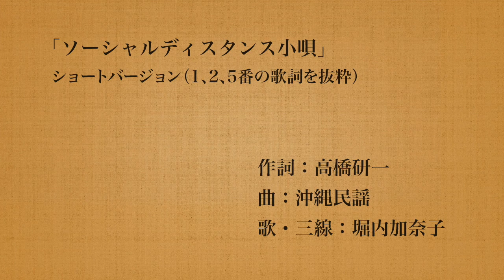ソーシャルディスタンス小唄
くすっと笑える、ユニークな沖縄民謡を収録した「沖縄ユーモアソング決定盤」から、「ソーシャルディスタンス小唄」です。
詳細は以下をご覧ください。